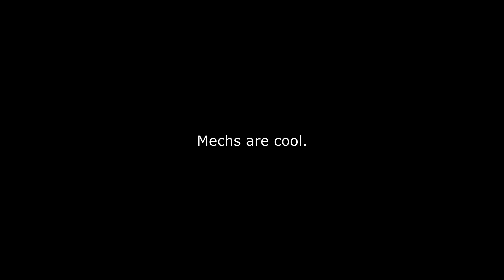FORTNITE BUT i MAKE ALL THE SOUND EFFECTS PART 2.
CODE ZEROFACTOR-YT IN THE ITEM SHOP.

Wassup yall CeeDayy here back with some more Smash brothers gameplay. This is actually a follow up to my video "Fort but I make all the sound effects." It's hilarious so, go check it out if you haven't already. But anyway, this video is basically the same thing, just in season 10.

100% Credit to DJ$apphire for the song

*Tags Ignore*

fortnite sfx
fortnite sfx pack chapter 2
fortnite sfx pack